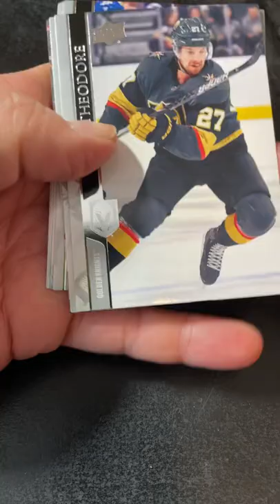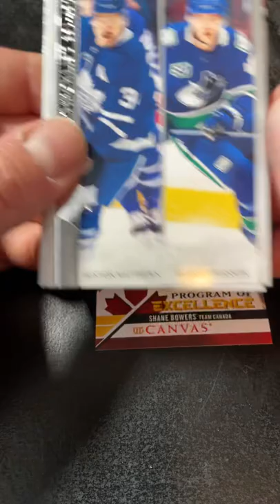Shaun’s Collectibles 91! 2020-21 Upper Deck Series Two Tin Hockey Card Pack 6 of 9! CANADA!!